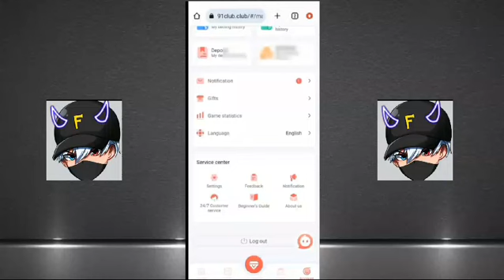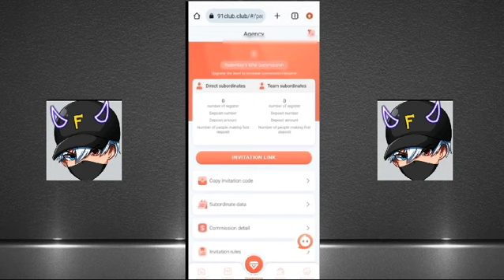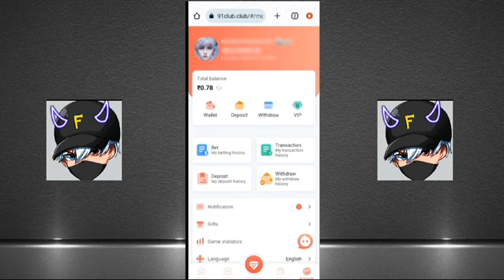91 Club Hack | 91 Club Hack Mod Apk Free Download | 91 Club Earning App | 91 Club Trick | Prediction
19club hack mod apk download.